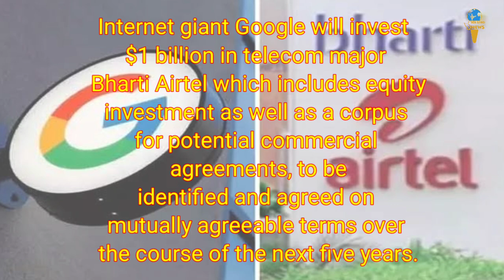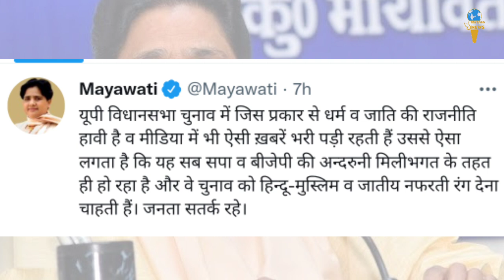Top Today News || Google With Airtel || Ranjhi Trophy || SeaLord News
*Google एयरटेल में 1 अरब डॉलर तक का करेगा निवेश*
 एयरटेल ने शुक्रवार को घोषणा की कि गूगल अपने गूगल फॉर इंडिया डिजिटाइजेशन फंड के हिस्से के रूप में दूरसंचार प्रमुख में $ 1 बिलियन तक का निवेश करेगा। इस सौदे में Google ने एयरटेल में 1.28 प्रतिशत स्वामित्व हासिल करने के लिए $ 700 मिलियन का निवेश और संभावित बहु-वर्षीय वाणिज्यिक समझौतों के लिए $ 300 मिलियन तक का निवेश किया है। यह पूरे भारत में व्यवसायों के लिए क्लाउड इकोसिस्टम को गति देने में मदद करेगा।

*भारत फिलीपींस को ब्रह्मोस सुपरसोनिक क्रूज मिसाइल का करेगा निर्यात*
भारत ने शुक्रवार को निर्यात के लिए $375 मिलियन (2,770 करोड़ रुपये) का सौदा किया. ब्रह्मोस सुपरसोनिक क्रूज मिसाइलें फिलीपींस को निर्यात की जायेगी. भारत और फिलीपींस ने शुक्रवार को तट-आधारित एंटी-शिप मिसाइल सिस्टम अधिग्रहण परियोजना के लिए अनुबंध पर हस्ताक्षर किए. यह ब्रह्मोस मिसाइलों की पहली निर्यात खेप को औपचारिक रूप देगा, जिसे संयुक्त रूप से मास्को के साथ विकसित किया गया है।

*दो फेज में खेले जाएंगे रणजी ट्रॉफी के मैच, BCCI सचिव जय शाह ने की घोषणा*
BCCI सचिव जय शाह ने पुष्टि कर दी है कि रणजी ट्रॉफी को दो भागों में आयोजित किया जाएगा।
ANI से बात करते हुए जय शाह ने कहा- बोर्ड ने इस सीजन में दो भागों में रणजी ट्रॉफी आयोजित करने का फैसला किया है। पहले चरण में, हम लीग चरण के सभी मैचों को पूरा करने की योजना बना रहे हैं, जबकि नॉकआउट जून में होंगे।